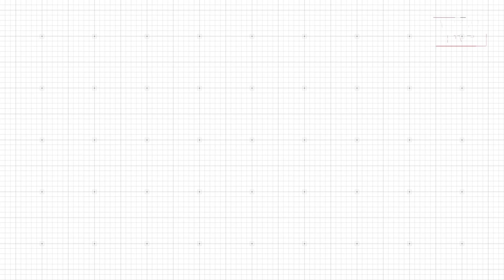सुनसरी – ३ स्थलगत : कामबाट झन् प्रभावशाली बनेका कार्की || Gyanendra Bahadur Karki || Sunsari -3